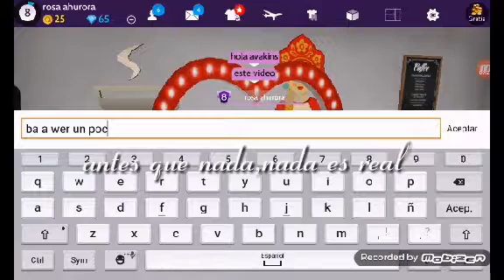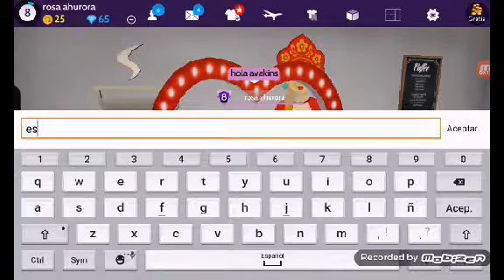Una histori vasada en svhos reales,{la istoria de una niña que ss violada cada dia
Juego:avakin life